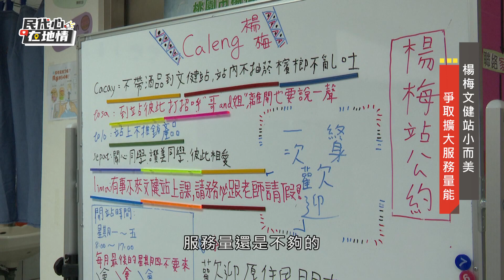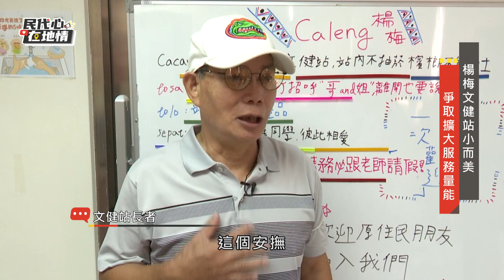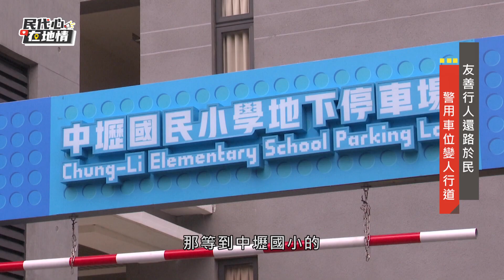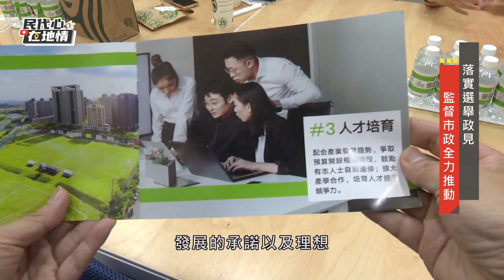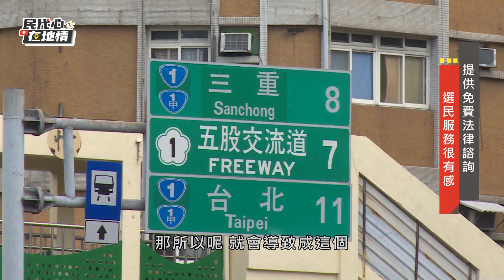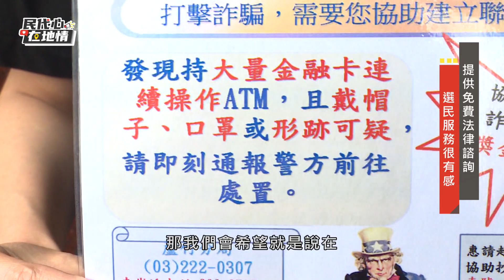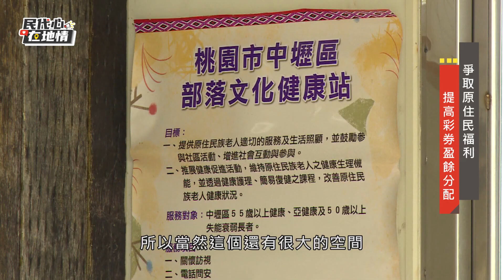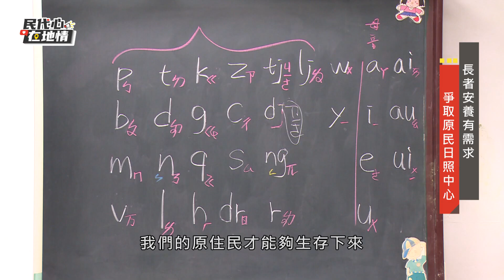民代心 在地情-EP.2